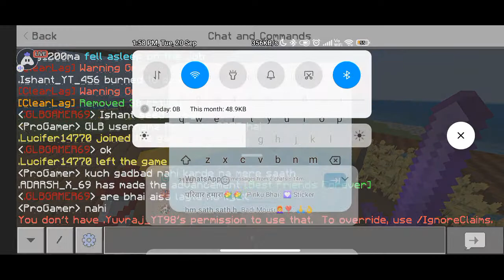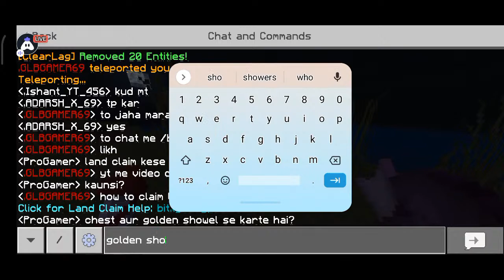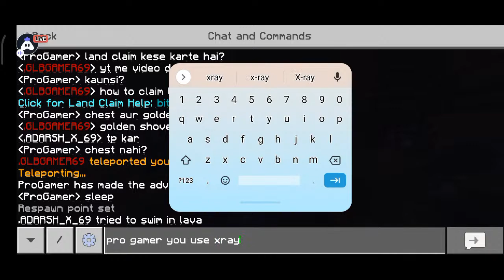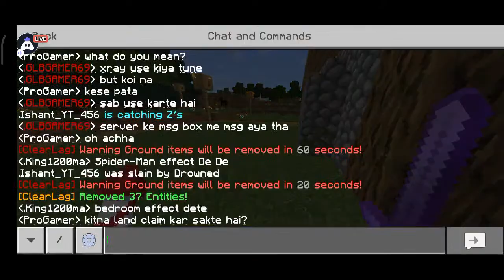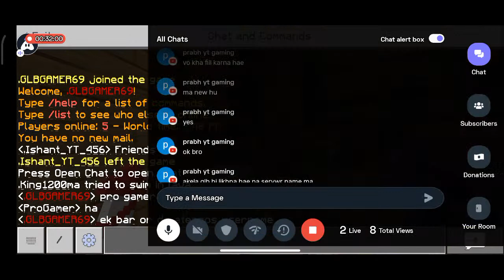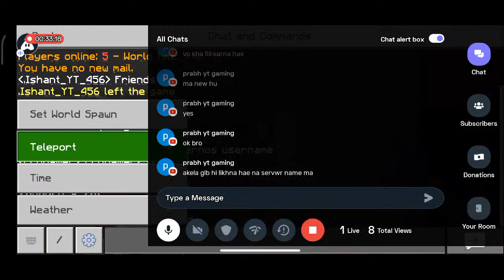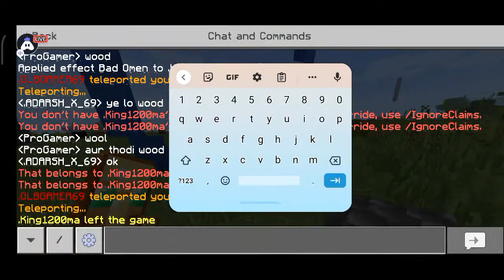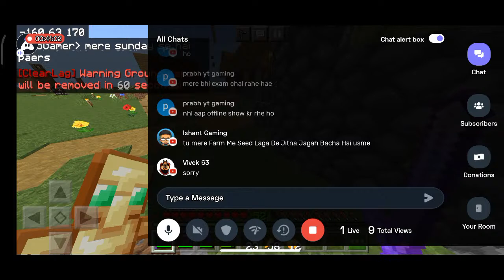MINECRAFT PUBLIC SMP LIVE | FIRST DAY | PE MINECRAFT SMP 1.19 | GLB GAMER | JOIN NOW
ip-GLBGAMER6699.aternos.me port-14055

Today I am streaming minecraft. Other popular games:
PUBG Mobile
Garena Free Fire
Among Us
Call of Duty Mobile
Fall Guys
Fortnite
Roblox
Minecraft